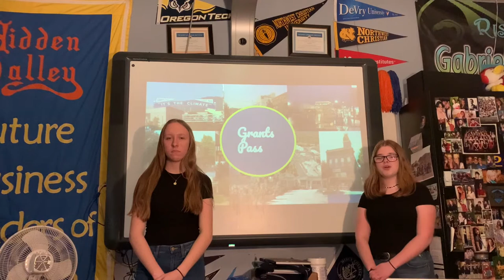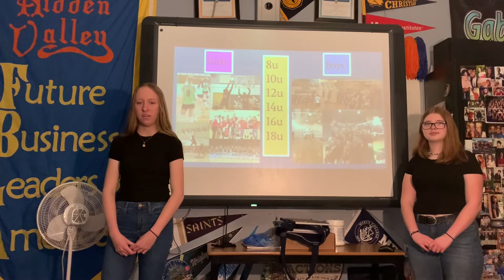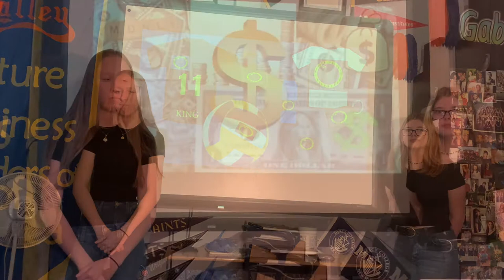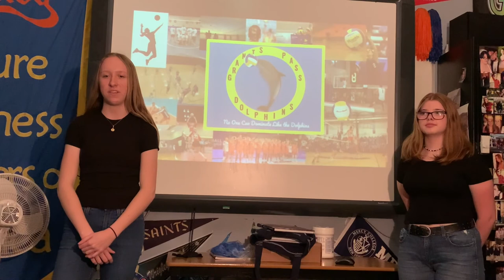Graphic Design Hidden Valley High School 20-21 SBLC FBLA